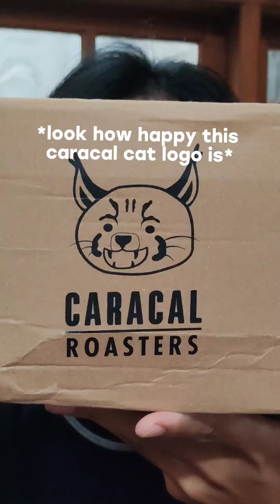Lets Brew Jappanese Ethiopia Dhilgee Benti Nenka beans from Caracal Coffee Roasters!!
normal speed jappanese brewing Ethiopia dhilgee benti nenka from Caracal Coffee Roasters